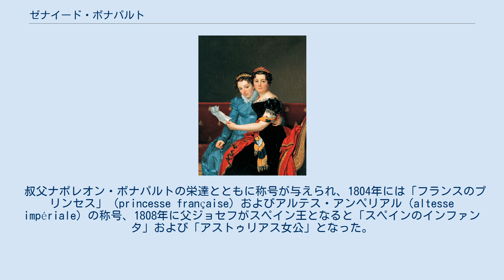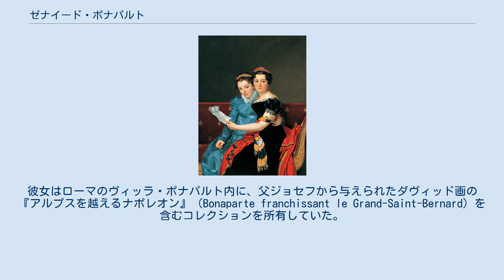ゼナイード・ボナパルト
ジョゼフ・ボナパルト
ゼナイード＝レティシア＝ジュリー・ボナパルト（Zénaïde-Laetizia-Julie Bonaparte、1801年7月8日 - 1854年8月8日）は、ボナパルト家の一員。
ジョセフ・ボナパルトとジュリー・クラリーの次女。
妹にシャルロット・ボナパルトがいる。
 叔父ナポレオン・ボナパルトの栄達とともに称号が与えられ、1804年には「フランスのプリンセス」（princesse française）およびアルテス・アンペリアル（altesse impériale）の称号、1808年に父ジョセフがスペイン王となると「スペインのインファンタ」および「アストゥリアス女公」となった。
 1822年、叔父リュシアン・ボナパルトの息子で従弟にあたるシャルル・リュシアン・ボナパルトと結婚した。
著名な鳥類学者でもあった夫シャルル・リュシアンは、ハト科の一群を新たな属として記載する際に妻に献名してZenaida（和名はハジロバト属）とした。
画家ジャック＝ルイ・ダヴィッドは、1821年にブリュッセル滞在中のゼナイードと彼女の妹シャルロットの肖像画を描いた。
彼女はローマのヴィッラ・ボナパルト内に、父ジョセフから与えられたダヴィッド画の『アルプスを越えるナポレオン』（Bonaparte franchissant le Grand-Saint-Bernard）を含むコレクションを所有していた。